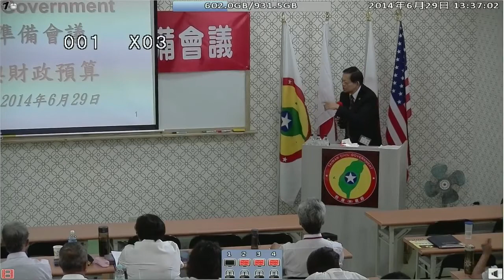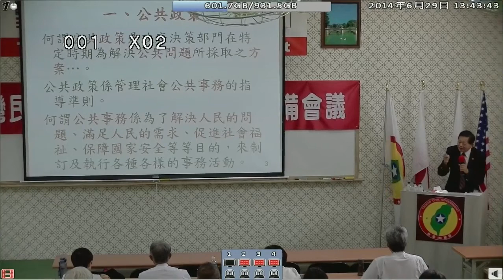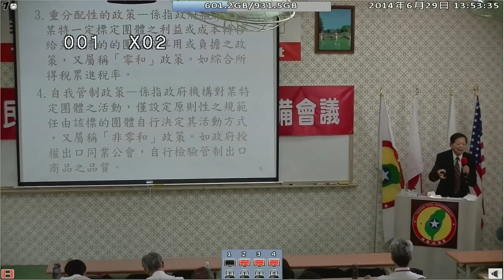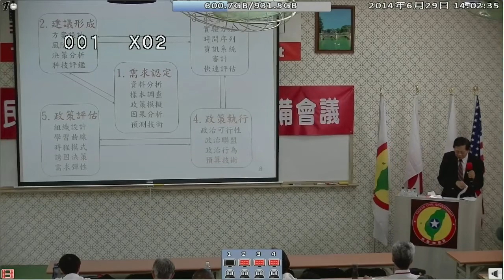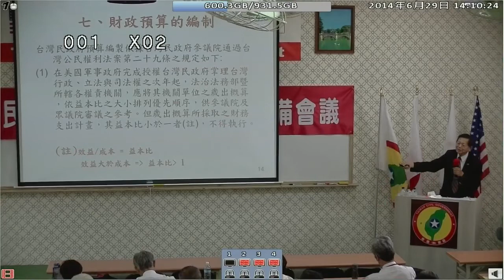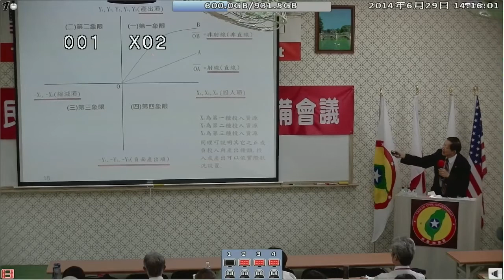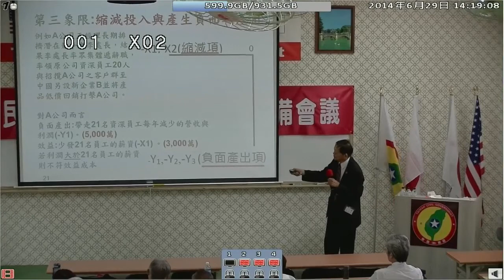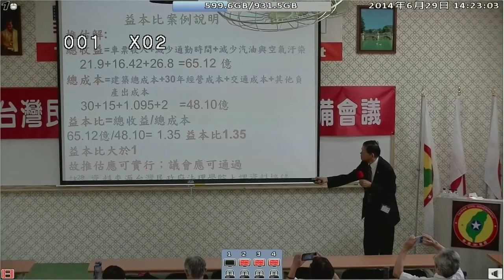140629-9-crt-公共政策與財政預算-張文彥-台灣(民)政府140627閣員郡守準備會議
140629-9-crt-公共政策與財政預算-張文彥-台灣(民)政府140627閣員郡守準備會議